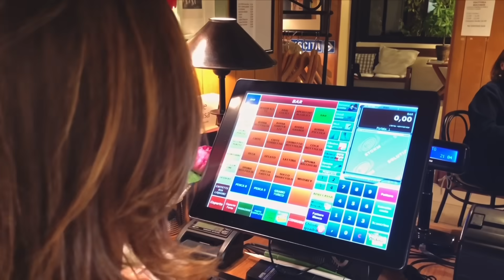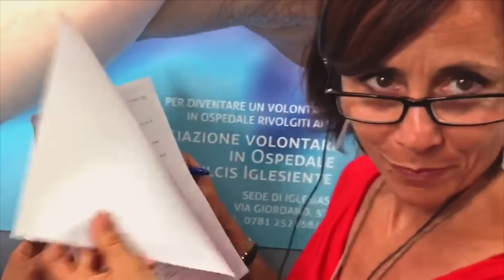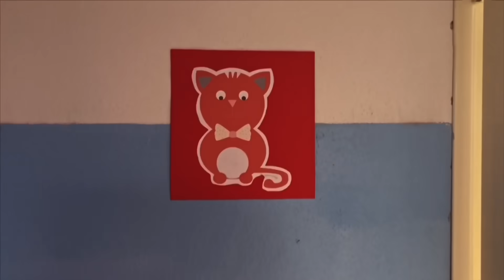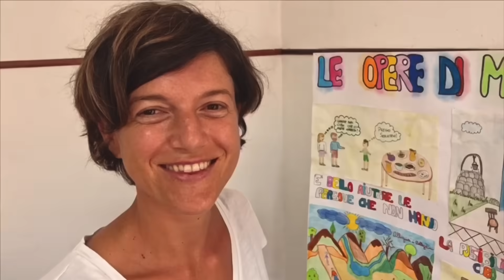Gianni Morandi - Che meraviglia sei (Official Video)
Che meraviglia che sei

Brano:
Che meraviglia sei.
Giuliano Sangiorgi
Interprete:
Gianni Morandi.
Girato e montato interamente con smartphone, da Gianni Morandi.
Aiuto montaggio:
Ketty Antonacci.
Le immagini dove compare Gianni, girate da Anna Dan.
Sony music.
Ufficio stampa:
Goigest, Dalia Gaberscik.
www. MorandiMania.it

Grazie a tutte le donne
meravigliose che hanno accettato di comparire in questo video.